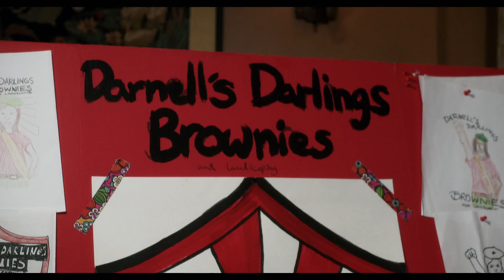The Boss - Trailer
Academy Award-nominated star Melissa McCarthy (Bridesmaids, The Heat, Tammy) headlines The Boss as a titan of industry who is sent to prison after she’s caught for insider trading. When she emerges ready to rebrand herself as America’s latest sweetheart, not everyone she screwed over is so quick to forgive and forget. (Original Title - The Boss) - 2013 Universal Studios.